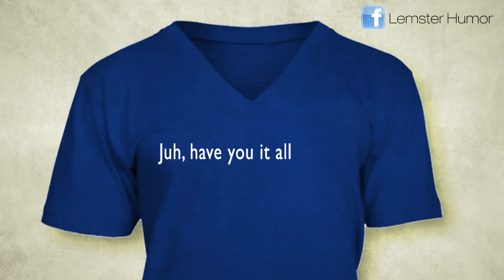Ut Lemster T-Shirt Commercial